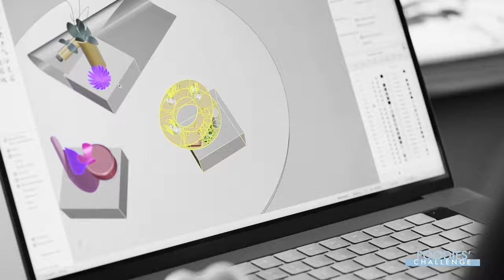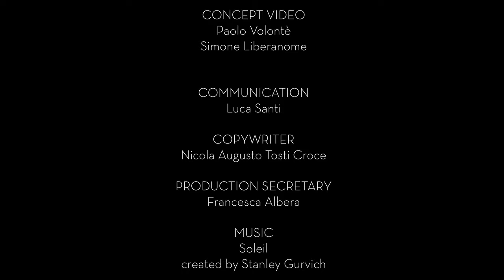Architecture meets Food: "Agorà" by Mino Caggiula and Heinz Beck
"Agorà" is the short film competing in the fourth edition of Foodies' Challenge, produced by Santi&Santi agency.

The Agora imagined by Mino Caggiula and Heinz Beck is the ideal place where ideas are born, where the processes of human minds generate unique solutions. It is the place of the crossroads of professionalism, where the materiality of Heinz Beck meets the technical creativity of Mino Caggiula.

Mino Caggiula and Heinz Beck have won the Foodies' Challenge Award Tornado Yacht

FOODIES’ CHALLENGE
A contest conceived by Nicola Sardano that proposes different themes to chefs, designers, artists, stylists and directors at each edition.